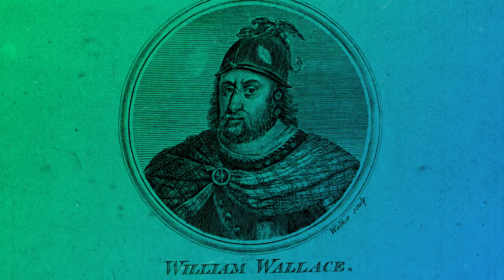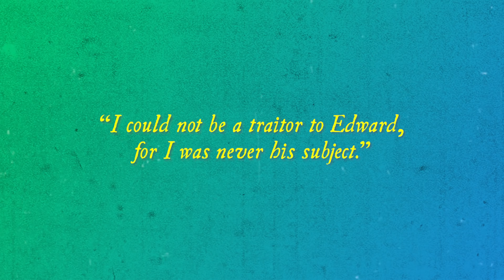Capturing William Wallace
William Wallace was one of those to lead Scotland’s battle for freedom from England after King Edward I of England declared himself Lord Paramount of Scotland in the late 13th century. Wallace was finally caught on August 5, 1305, and brought to London for trial and execution. From the 15th century minstrel “Blind Harry” to modern times with the blockbuster film “Braveheart” (both accounts being wildly inaccurate), William Wallace’s acts to try to free Scotland have captivated people for centuries. But what really happened?